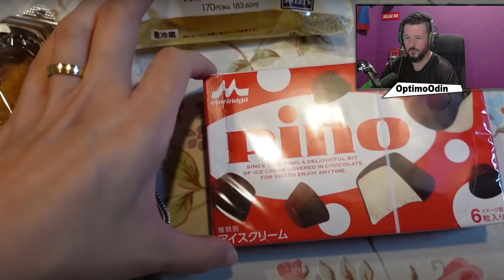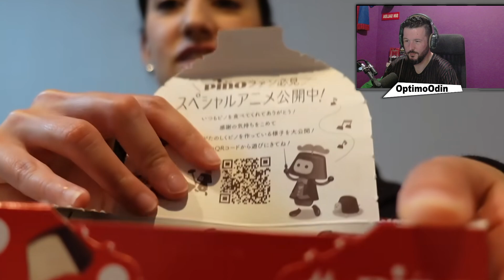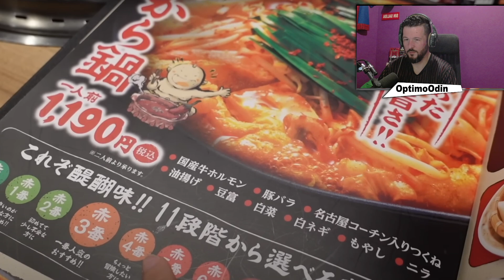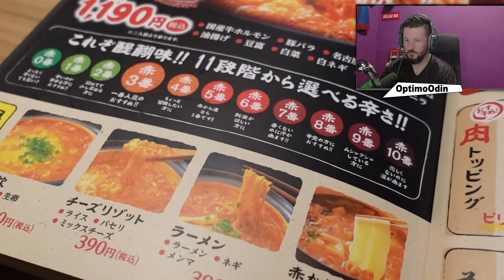¿Como vive una Mexicana lejos de su país?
Así Disfruta Una Mexicana En Japón

México es el décimo país más poblado del mundo, con una población estimada en más de 130 millones de personas.​ La mayoría de ellas tiene como lengua materna el español, al que el estado reconoce como lengua nacional junto a 68 lenguas indígenas propias del país.

¿Qué es lo que más caracteriza a México?
El mariachi, la gastronomía, los Voladores de Papantla, las posadas, el Día de Muertos o las diversas celebraciones de Semana Santa, son tan sólo algunas de las expresiones culturales más asociadas a lo mexicano

Bienvenidos a OptimoOdin Show si quieres descubrir méxico y como es vivir en Mexico estas en el lugar indicado!

En este canal aprenderemos de México :
reaccion a la música mexicana.
react to Mexican music.
comida mexicana
reaccionan a Mexico.
humor mexicano
Reaccion a México.
puro humor mexicano

La INCREIBLE VIDA de una Mexicana en Japón | español reacciona